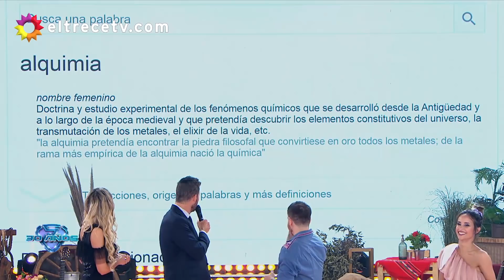¡Flechazo en Uruguay! Fede Bal presentó novia nueva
Momento emitido el jueves 21 de noviembre de 2019 en Showmatch.